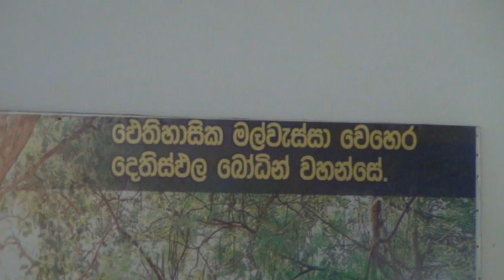පූජ්‍ය නොරගල්ලේ සෝරත හිමි..දඹදිව සහ ලක්දිව ජයසිරි මහා බෝ වර්ණා..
පූජ්‍ය නොරගල්ලේ සෝරත හිමි.. දඹදිව සහ ලක්දිව අසිරිමත් බෝ වර්ණා..